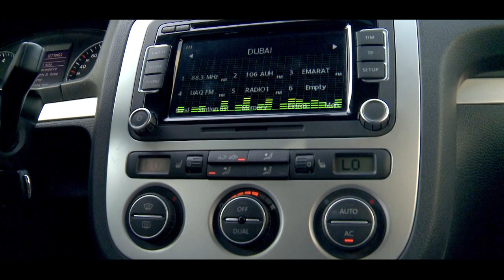sulfiq | malayalam | Habeebi | Music video | ZULFIQ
Habeebi is a new malayalam music video by Zulfiq which is shot in Dubai locations.
Album: HABEEBI
Singer:  ZULFIQ Music : ASHRAF MANJERI Lyrics : SUNEER VADAKARA
Camera: HAREESH HARSHAN   Editing : ASHRAF PATHRAMANGALAM
Directed By : MANOJ M4U